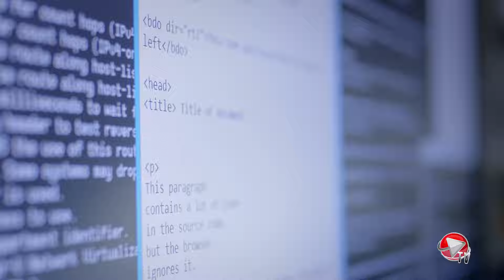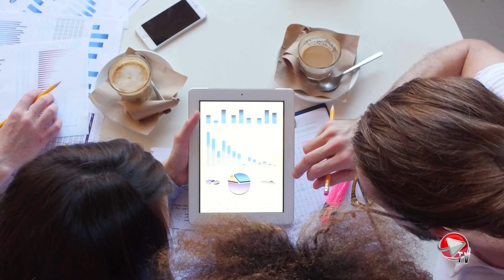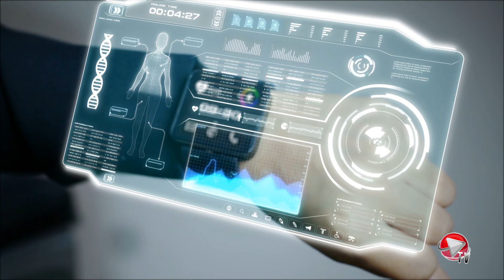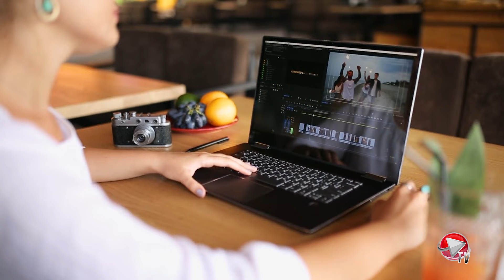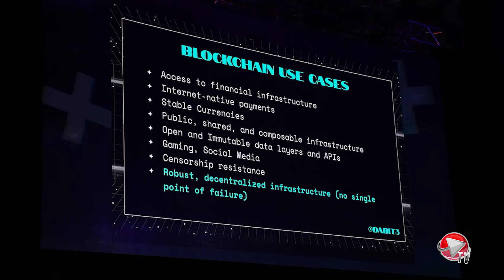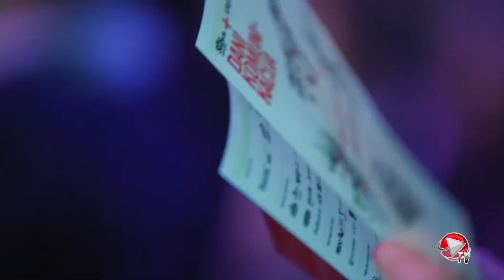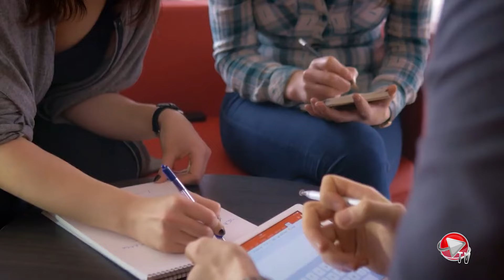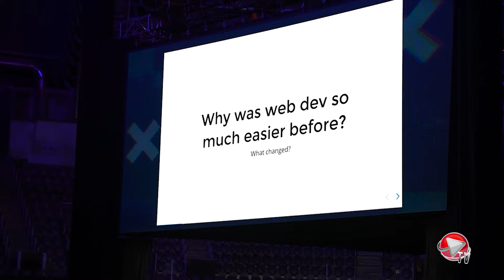ICTbusiness TV: Komunikacija je ključ uspjeha, a ona se nepovratno mijenja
Krećemo u novu sezonu ICTbusiness TV emisija i to jednom koja baš ocrtava ono što radimo, a to je komunikacija. Komunikacija danas ima mnogo oblika, tehnologije se mijenjaju pa time i sama komunikacija jer dolaze rješenja bazirana na umjetnoj inteligenciji, neuroznanosti, a i mnogim stvarima koje još uvijek niti ne naslućujemo.
Ovo je emisija s Dana komunikacija, poznati festival kreativnosti i komunikacija i ove godine nadmašio je sva očekivanja, pa je, uz rekordnu posjećenost, i ovom prilikom isporučio jedinstvenu festivalsku ponudu, produkciju koja se rijetko viđa na ovim prostorima i najviši nivo organizacije te sa stilom i puno smijeha dočekao zajednicu Dana komunikacija na svoj deseti rođendan. S ukupno 163 predavača i izvođača, 123 kompanije, tvrtki i udruge partnera, pokrovitelja i prijatelja festivala, više od 70 programskih sadržaja odvijalo se na čak 7 festivalskih lokacija.
Razgovarali smo Dunjom Ivanom Ballon iz HURA-e upravo tome kakav je bio festival komunikacija, ali i s Jelenom Fiškuš koja je predsjednica HURA-e. One ističu kako su Dani komunikacija ispunili očekivanja.
U drugom dijelu emisije tu je razgovor s Dan Arielym koji govori o problemima koje danas susrećemo u komunikaciji, a na kraju je tu razgovor s Moran Cerf govori o o neuroznanosti, mogućnostima manipulacije, budućnosti koja nas čeka.